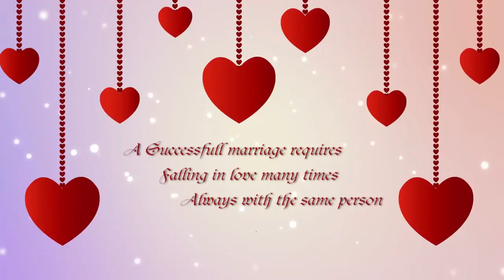Adobe Premiere CC | Invitation Title 5 Project | Fcp X | Edius Project